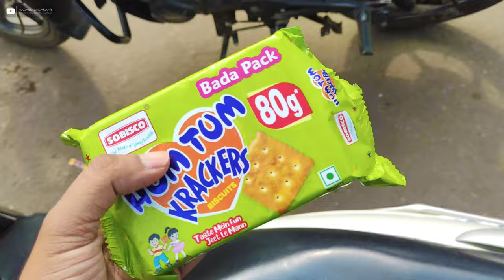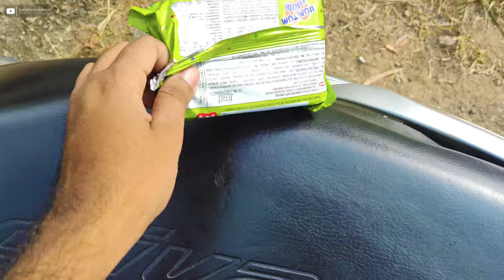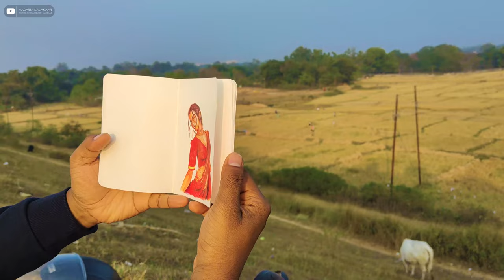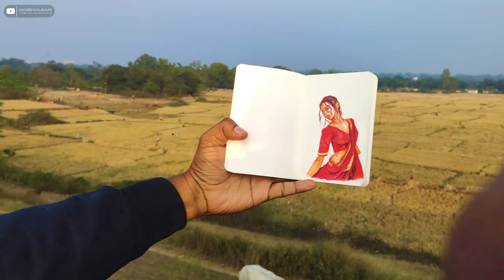Dhurwa Dam me Ice cream Scam | Ice cream price me scam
Ye equipments Mai use karta hu

Camera MOTO G60

Camera Tripod

About Me - Mai ek professional 3D artist hu aur hobby wise Mai ek digital and traditional 2D artist bhi hu. Iss channel pe Mai apna daily vlog upload karta hu jisme Mai apne Roz ki activity ko ek creative tareeke se aap logo ko dikhata hu.
Ranchi Vlog
Family Vlog
daily vlog
ranchi vlogger
vlog video
icecream scam
amul icecream

Aadarsh Kalakaar
From - Ranchi, Jharkhand (India)